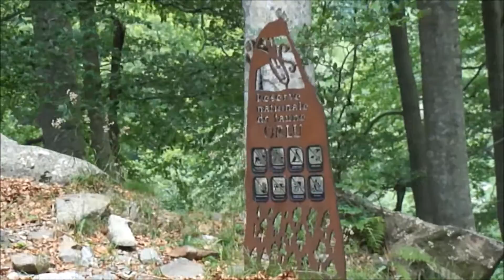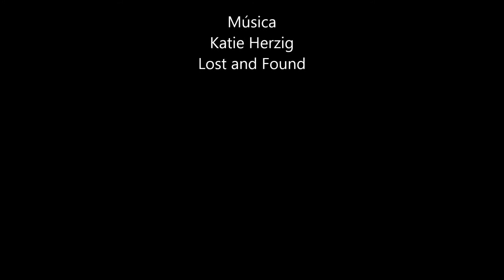Volta a Orlu-Beys. Ariege. França